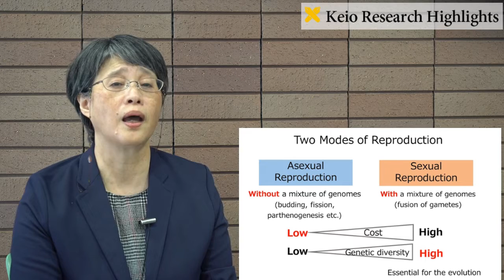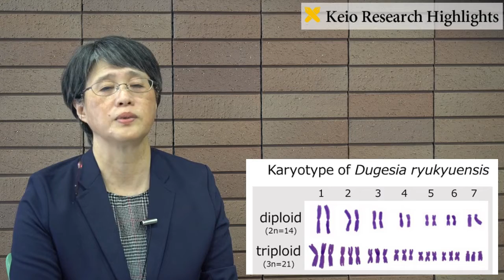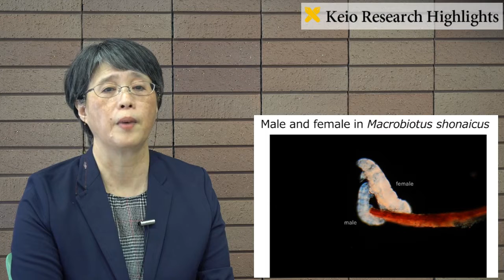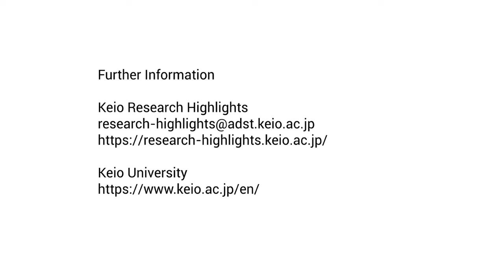KRH 2019/09: Reproductive strategy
Adapt or go extinct!